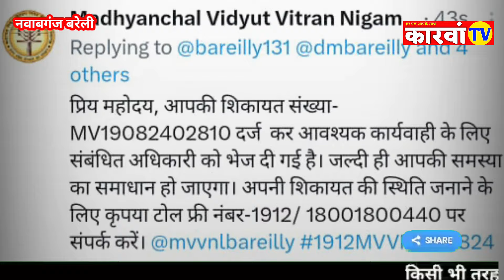Nawabganj: दिन में भी जलती हैं हाइवे पर स्ट्रीट लाइटें,लेकिन जिम्मेदार अधिकारी नहीं दे रहे ध्यान।